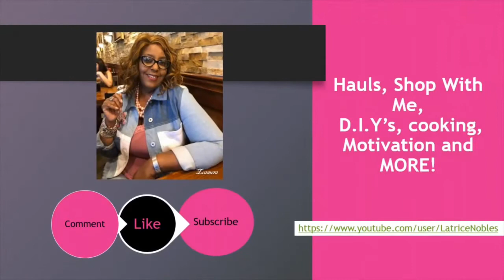Can These Dry Bones Live Monday Motivation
Has our dreams dried up?

For Happy Mail:
Latrice Nobles
9668 Westheimer Rd #903
Houston,Texas 77063
 I love Reviewing Products